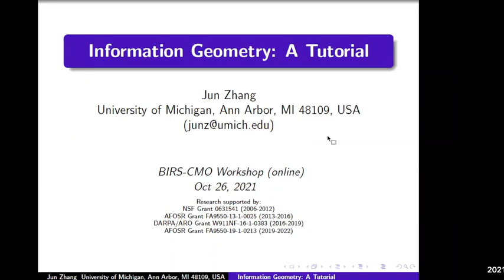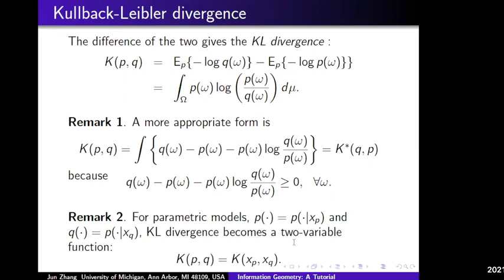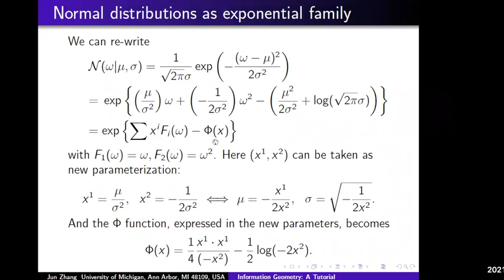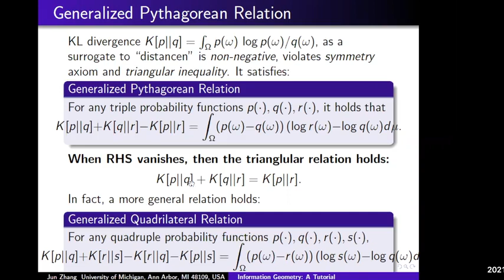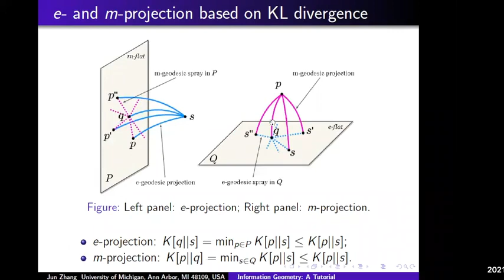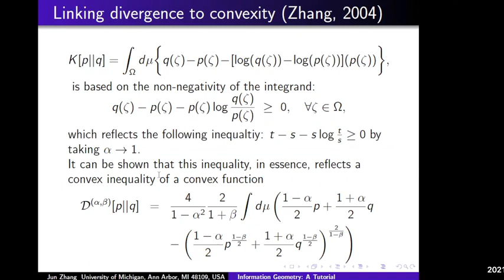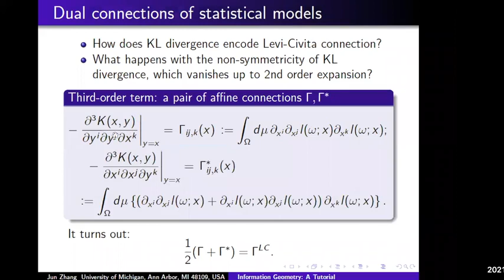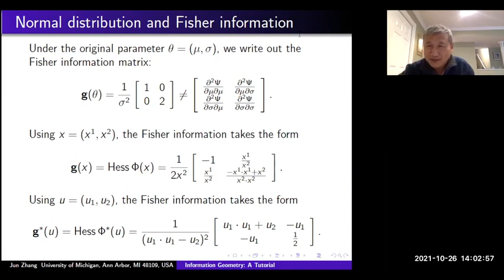Information Geometry Tutorial (2021, BANFF-CMO)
This is an 1-hour presentation given at BANFF-CMO "Geometry and Learning from Data" workshop in 2021.